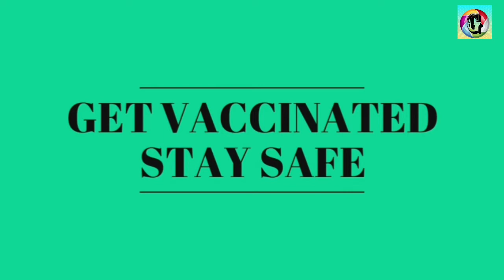Torch to Rose Magic Trick | Rising Rose | By Gugampoo, Kuwait.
Torch to rose Magic trick performed by Dr.Gugampoo from Kuwait.